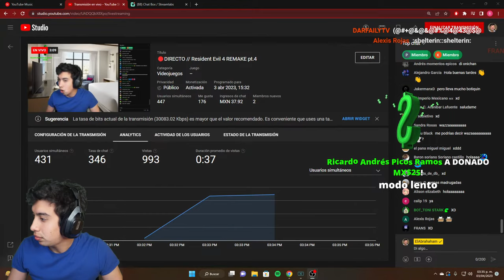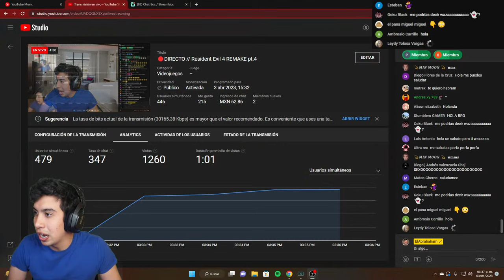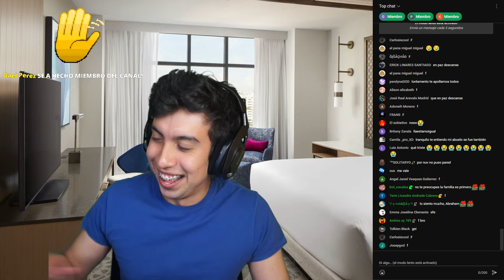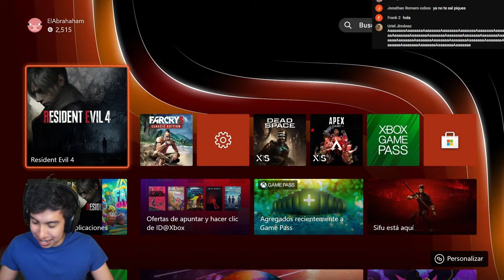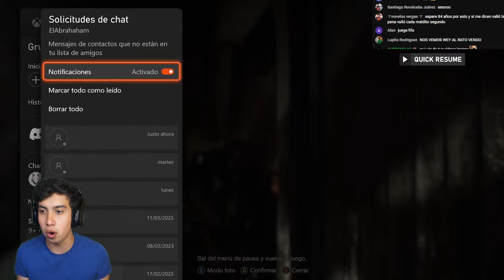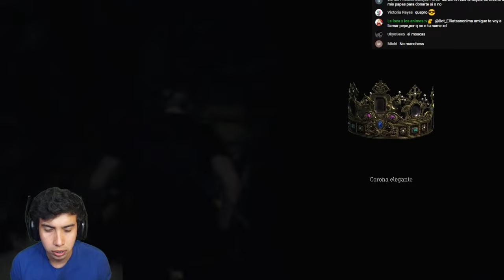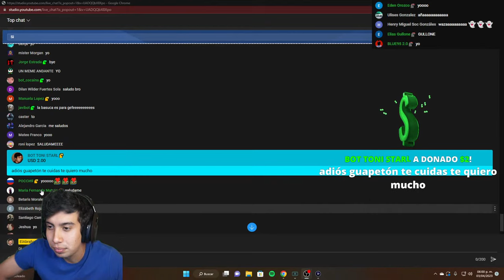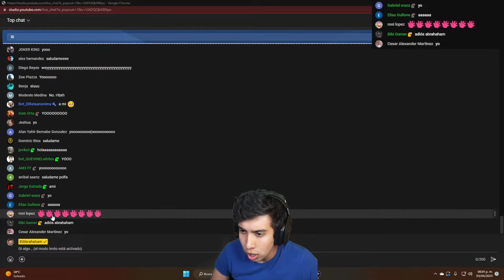🔴DIRECTO // Resident Evil 4 REMAKE pt.4